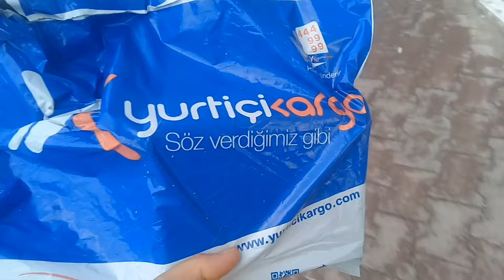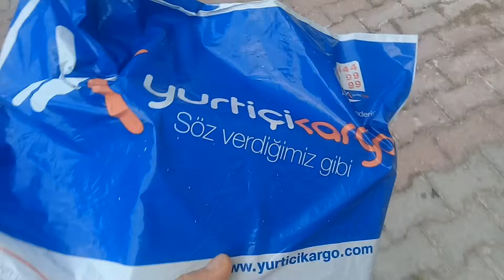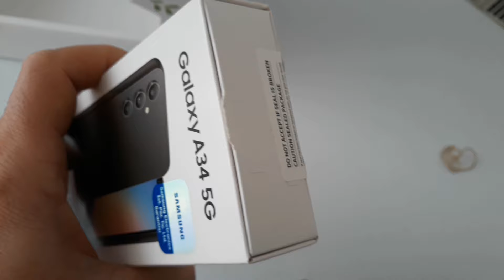Samsung servisi telefonu yenisiyle değişti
Samsung servis, Samsung, Samsung telefon, Samsung değişimi, Samsung servisi değişimi,